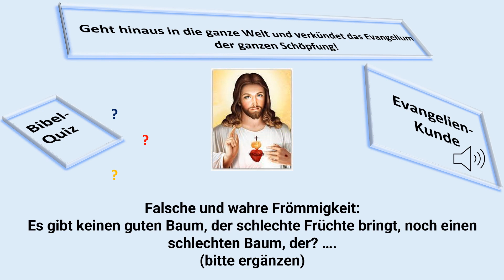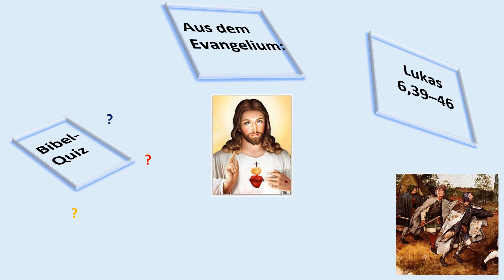28 Lk 6,39–46 Falsche und wahre Frömmigkeit